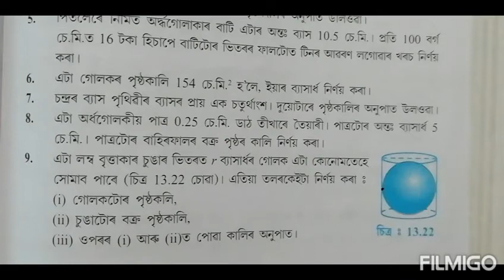Class 9: Chapter 13// Surface Areas and Volumes in Assamese// Exercise 13.4// Q.9